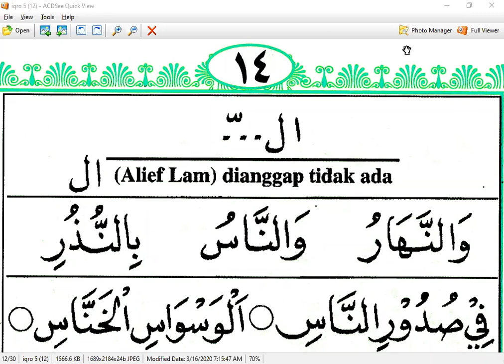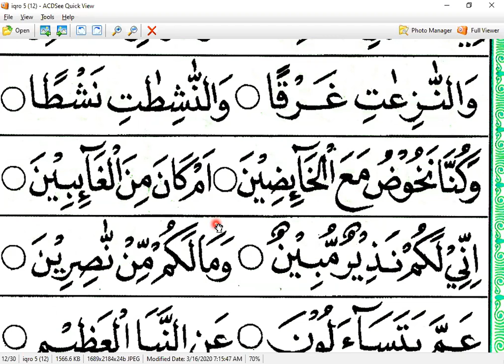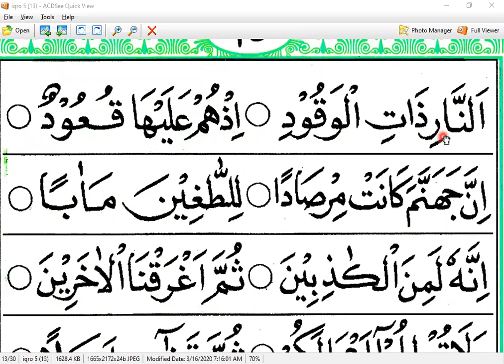IQRO 5 HALAMAN 14 - IBU EKA BAGIAN 1- NGAJI ONLINE - ARIRKM